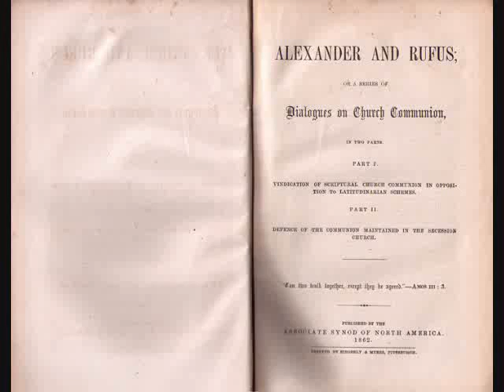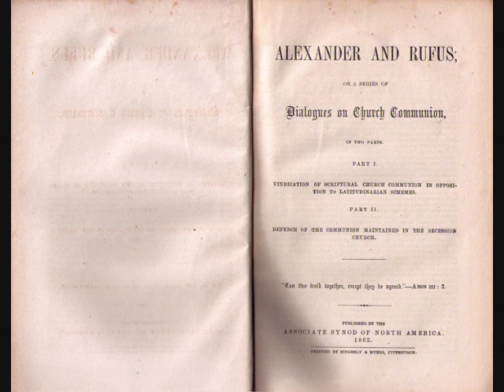Pt. 45 Series of Dialogues on Church Communion -- John Anderson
THIS IS THE LAST PART OF THIS SERIES OF DIALOGUES ON CHURCH COMMUNION.

The following is a reading from:

Alexander and Rufus, or, A series of dialogues on church communion in two parts : the first being a vindication of scriptural church communion in opposition to latitudinarian schemes : the second being a defence of the communion maintained in the secession church -- John Anderson

I am reading from Part First: "In which church communion is stated and vindicated in opposition to latitudinarian schemes."

The Appendix, a series of remarks on Mr. Robert Hall's publication. Mr. Robert Hall was a Baptist minister.

P.S. Please forgive any mistakes and/or bumbling as I read. :)